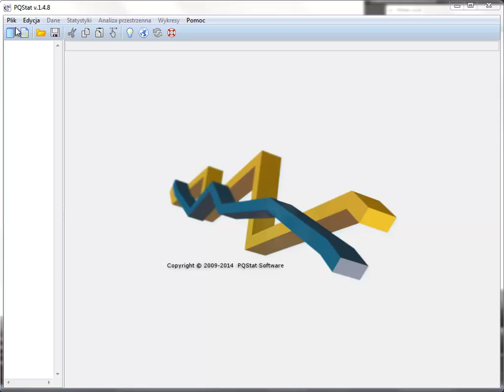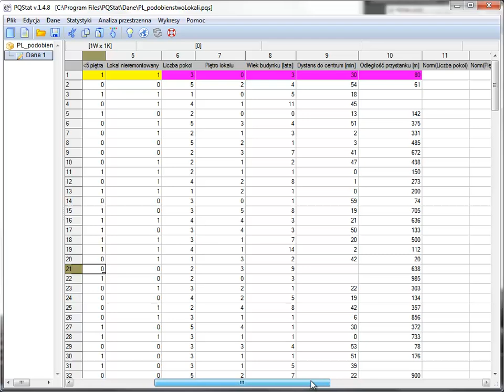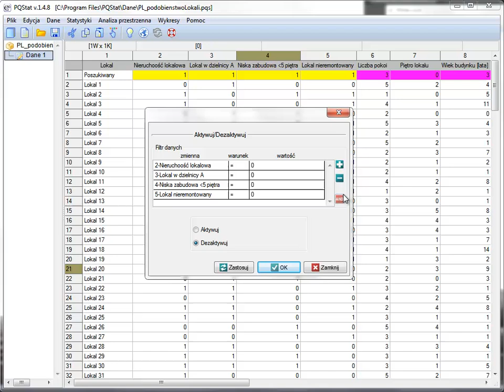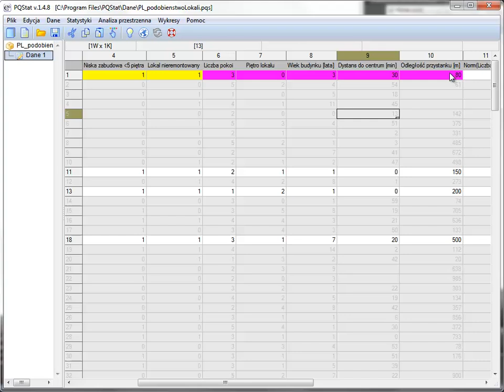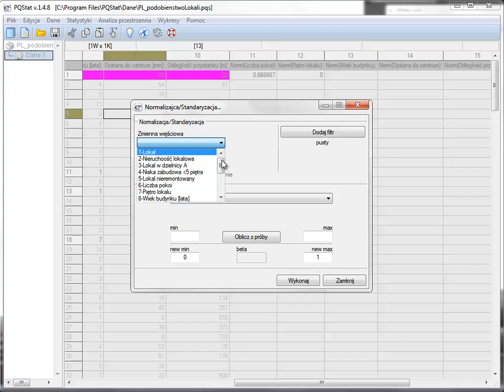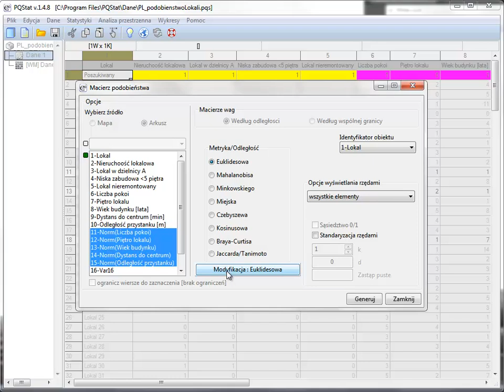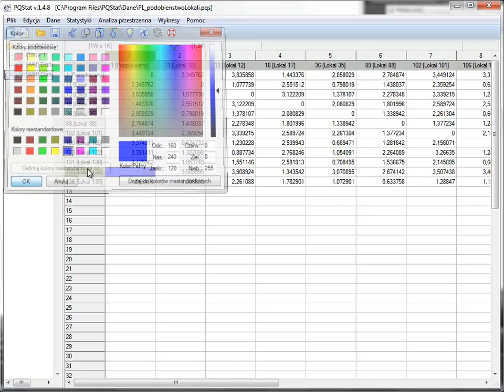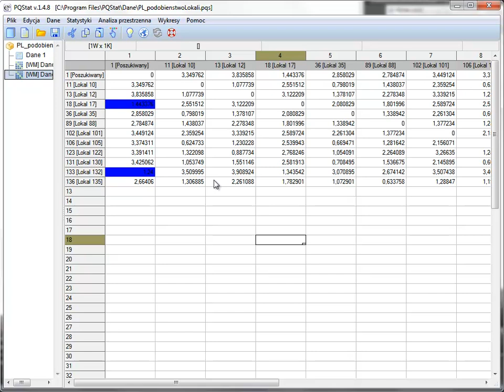Macierze podobieństwa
W prezentacji przedstawiono sposób budowy i wykorzystania macierzy podobieństwa (odległości). Jako przykład wykorzystano  pośrednika nieruchomości mającego wskazać mieszkania najbardziej "podobne" do wskazanego wzorca.